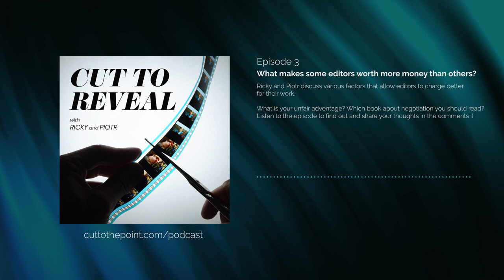Why some editors make more money than others? | EP 3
Ricky and Piotr discuss various factors that allow editors to charge better for their work. What is your unfair advantage? Which book about negotiation you should read?

Never Split the Difference

Do you have questions, concerns, or topic suggestions for future episodes?

If you want to get on board my premium course for editors,